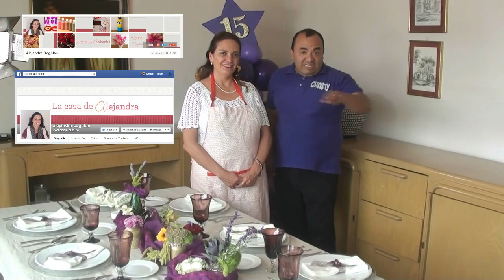centro de mesa al estilo Alejandra Coghlan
visita su canal de Alejandra